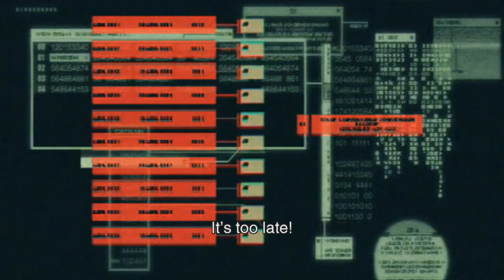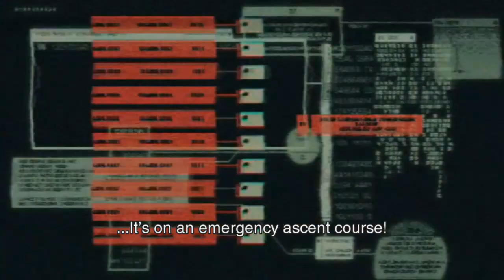METAL GEAR SOLID 2: Sons of Liberty Master Collection PS4 Part 10